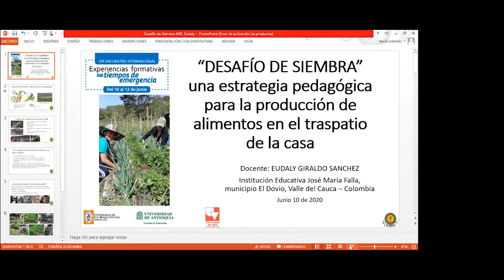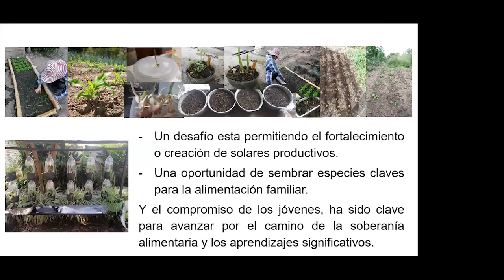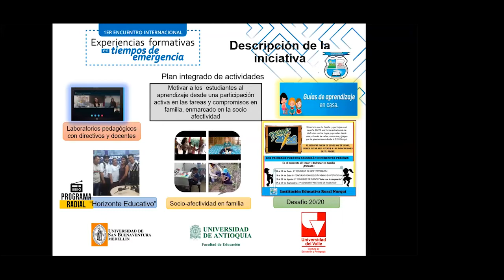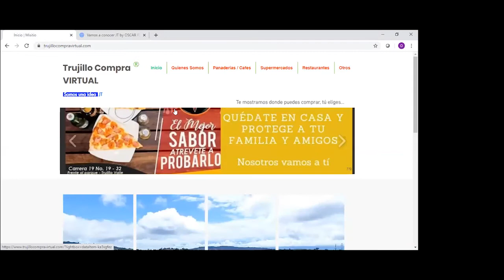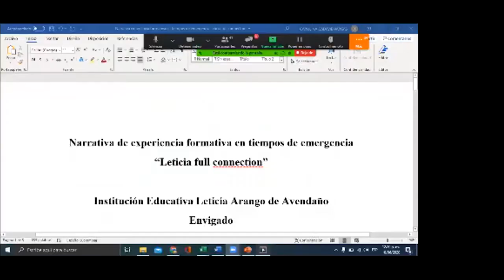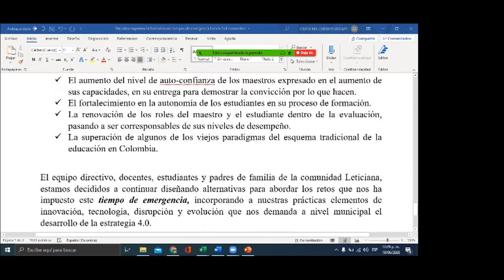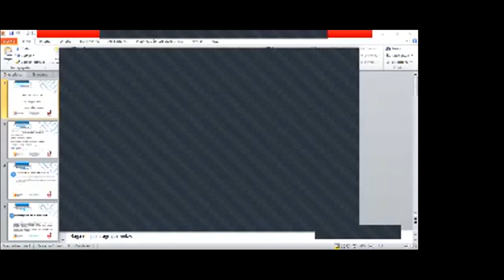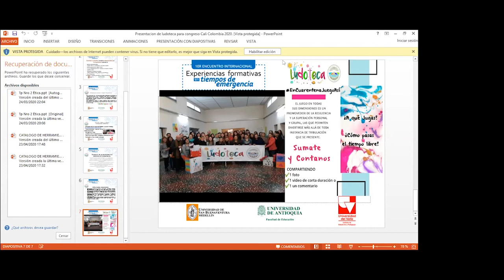Mesa 3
1er Encuentro Internacional. Experiencias formativas en tiempos de emergencia